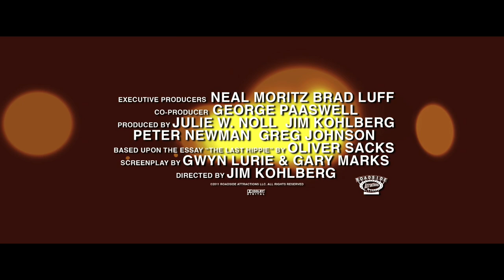The Music Never Stopped Official Trailer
Official Trailer for the movie "The Music Never Stopped"